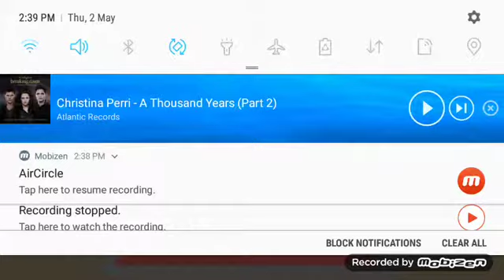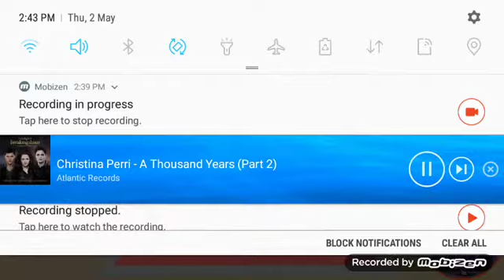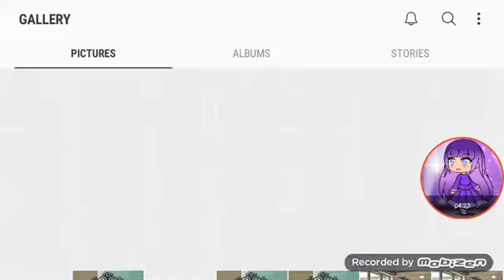Thousand years/ GLMV